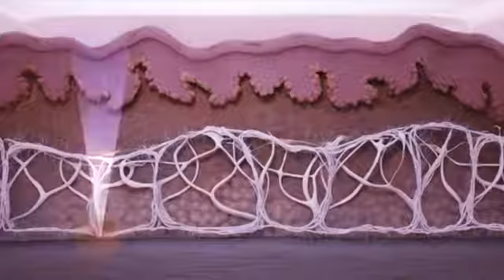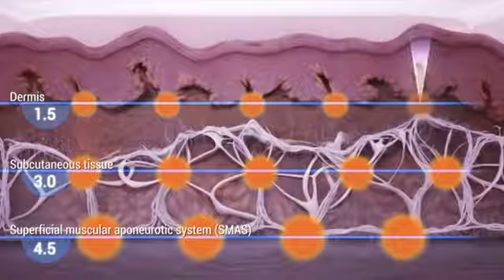(HIFU) High in Intensity Focused Ultra Sound